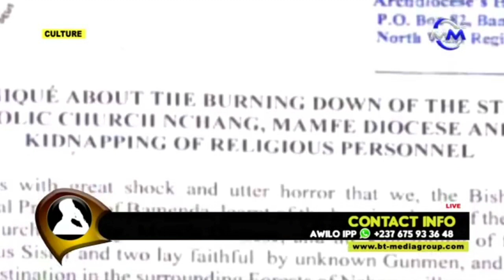pidgin news by Awilo IPP aka Town Cryer | Cameroon 🇨🇲 news updates.